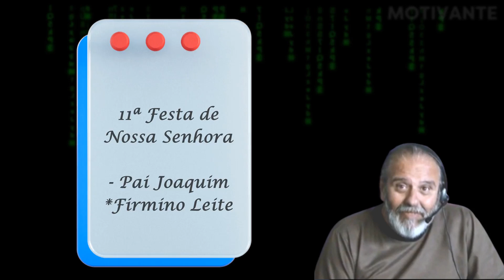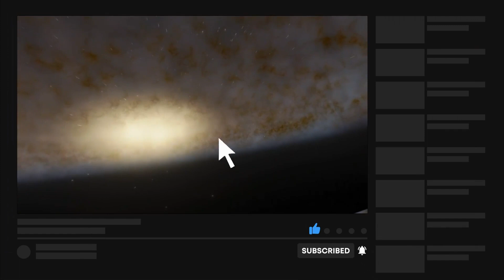Esqueça Deus Ele Não Serve Para o Mundo Humano (Parte 4) Pai Joaquim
Palestra de Pai Joaquim durante 11ª Festa de Nossa Senhora - O amigo espiritual segue quebrando paradigmas, e destruindo o sistema humano de vida. Agora foi a hora do modelo humano de Deus. Ele diz que Deus não serve para o ser humano. E recomenda: esqueça Deus.

________  📢  Links de Playlists Relacionadas : _______